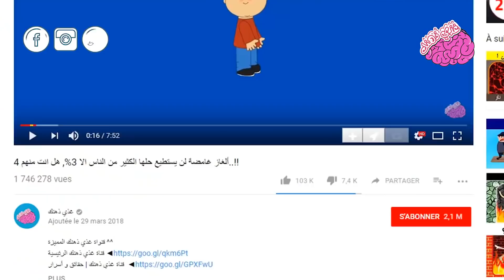هل هو حظ أم ابداع ؟ أخطر حيل لعبة البينج بونج "تنس الطاولة" التي سوف تجعلك تندهش!